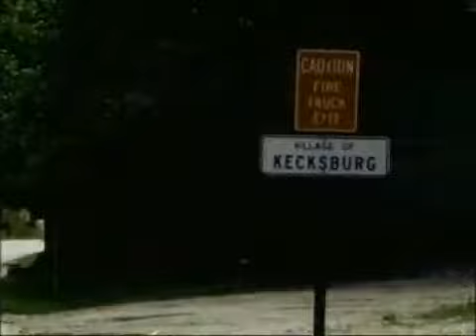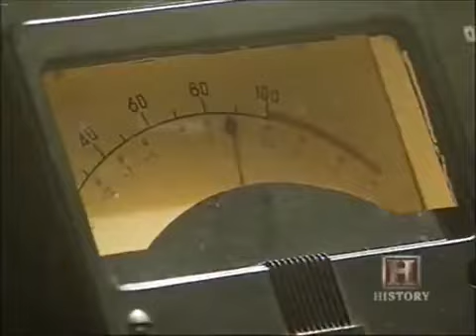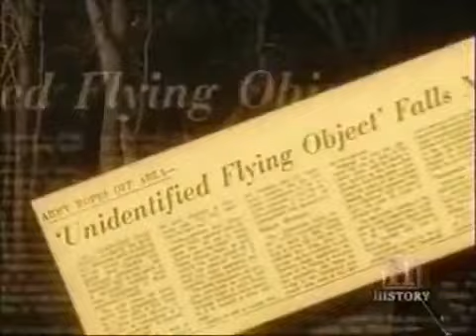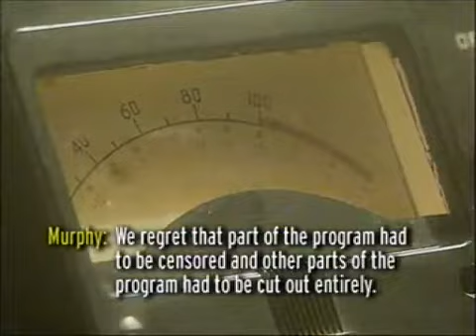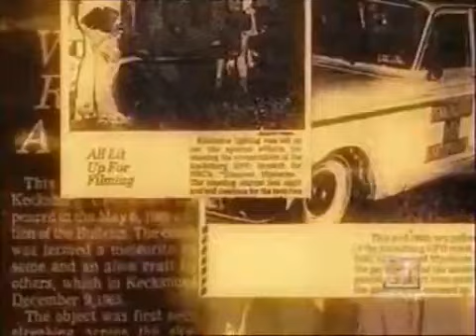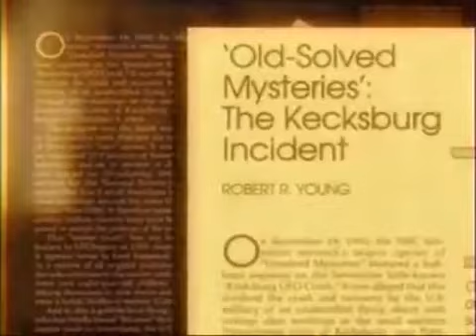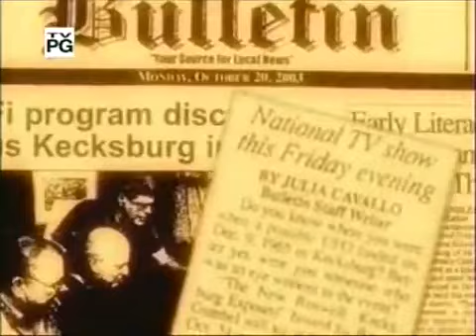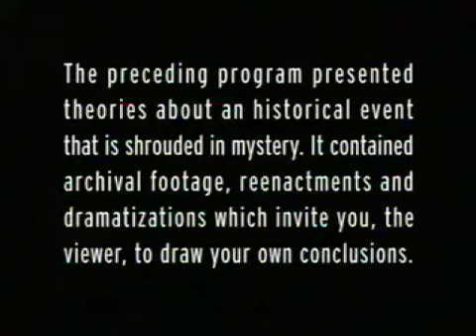UFO Files (Season 2, Episode 4): Kecksburg UFO | 6 Jun 2005